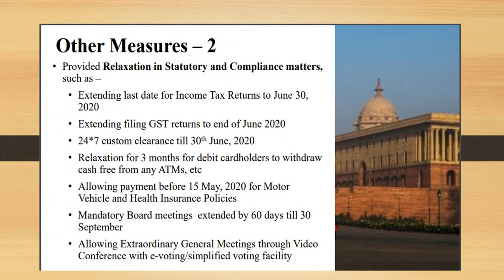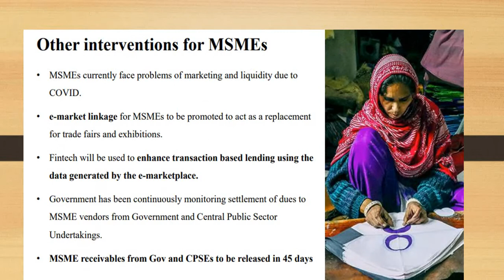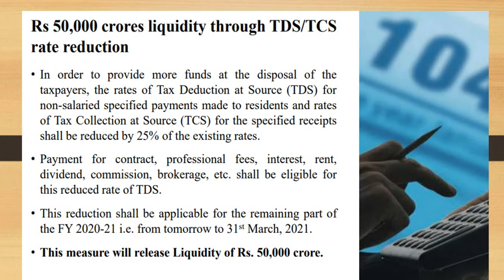20 लाख करोड़ आर्थिक पैकेज: पहले दिन की घोषणा में दी गई जानकारी विस्तार से - Madhyamik News Ray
और अगर आप अन्य छात्रों की मदद करना चाहते हैं तो आपको इसे साझा करने की अनुमति है, लेकिन किसी को सदस्यता लेने और साझा करने के लिए मजबूर न करें। एक छात्र के रूप में आपका ध्यान अध्ययन पर होना चाहिए। बस इतना ही।) 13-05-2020 की घोषणा की पूरी जानकारी इस यूट्यूब विडियो मे दी जा रही है ।